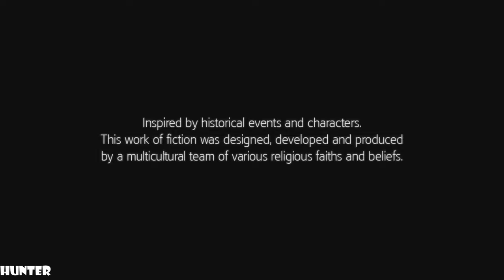Assassin's Creed Liberation Remastered PART8 PS4 PRO (1440p60FPS)